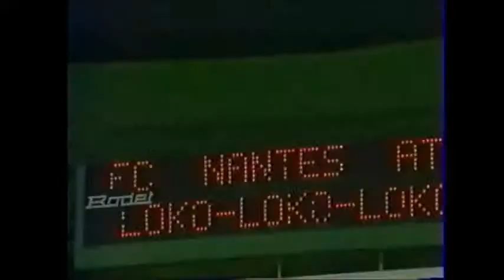FC Nantes : 31 passes décisives de Reynald Pedros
Reynald Pedros a fini meilleur passeur du championnat de France lors des saisons 1993/1994 et 1994/1995. Nicolas Ouédec et Patrice Loko en ont été les deux principaux bénéficiaires.